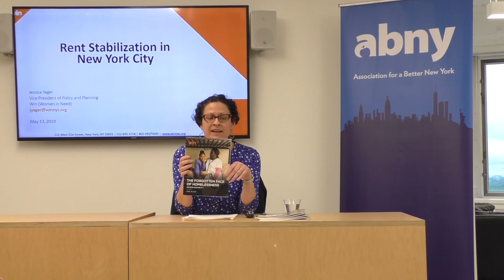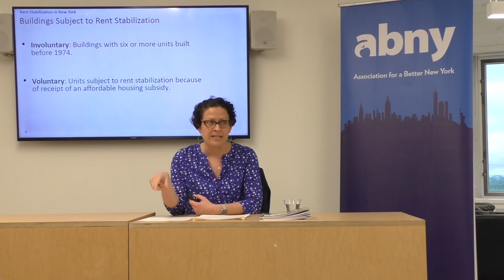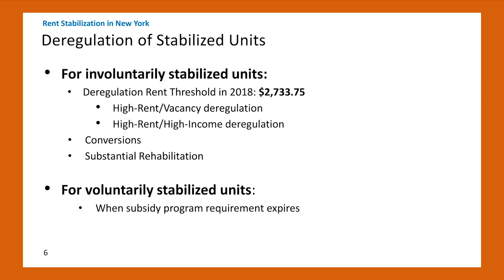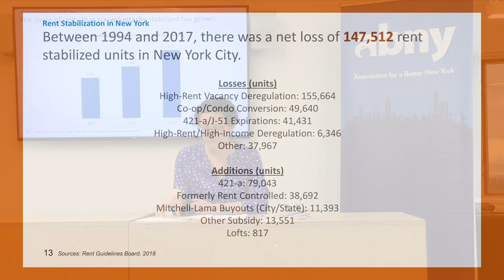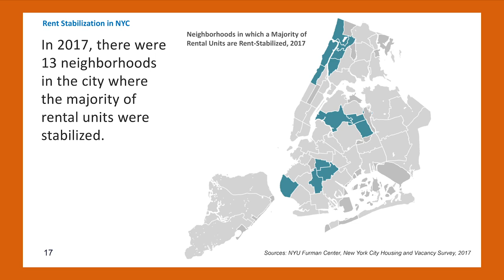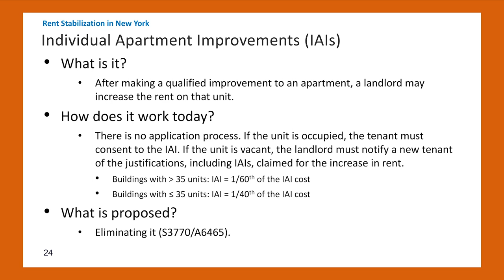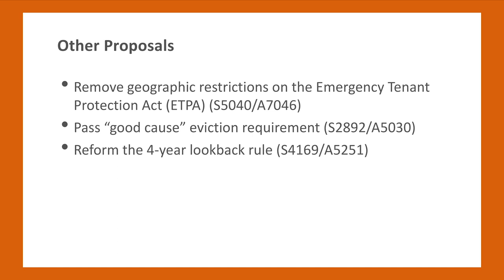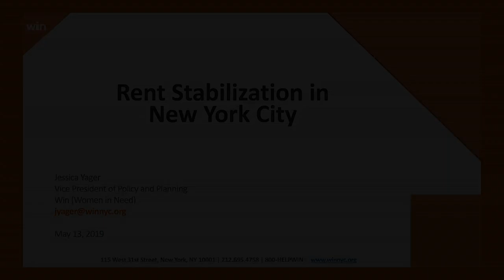Policy Brief on Rent Regulations with Jessica Yager, 5/13/19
This ABNY Young Professionals Policy Brief event explained NYC's rent regulations and proposals to change the current regulations.  Presented by Jessica Yager, who was previously the Executive Director of NYU's Furman Center and is currently the Vice President of Policy and Planning at Women In Need.